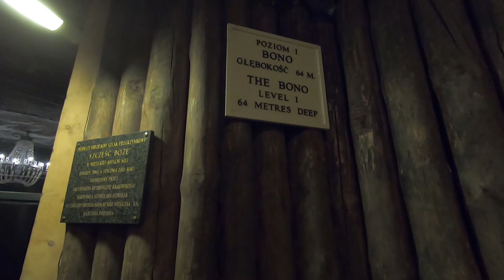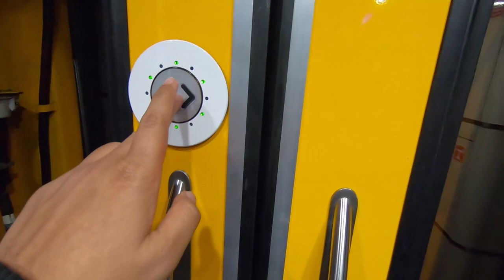Europe 🇪🇺 trip in 7 days - Berlin 🇩🇪, Krakow, Prague, Vienna // Week 33 PhD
Vlog 100 orEurope trip in 7 days in Week 33 of second year PhD in Netherlands where I traveled to some parts of Europe (like Berlin, Krakow, Prague and Vienna) with my parents in 7 days and made a Europe trip vlog!